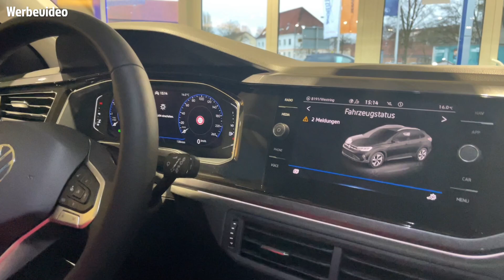Das neue SUV Coupé von Volkswagen 🤩 - Der VW Taigo 22 006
Verbrauch 4,9 l/100km (kombiniert)*| 6,0 l/100km (innerorts)*| 4,2 l/100km (außerorts)*| CO₂-Emissionen 111 g/km (kombiniert)*| Zugr.-lgd. Treibstoffart Benzin| Energieeffizienzklasse A

Probefahrt gefällig? Dann meldet euch gern bei uns.